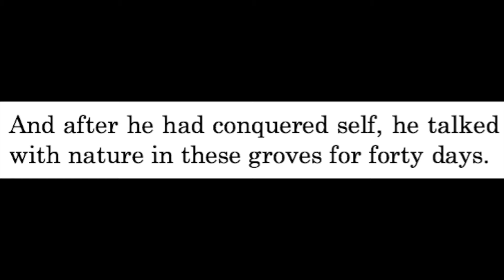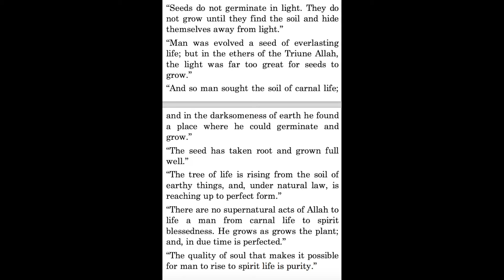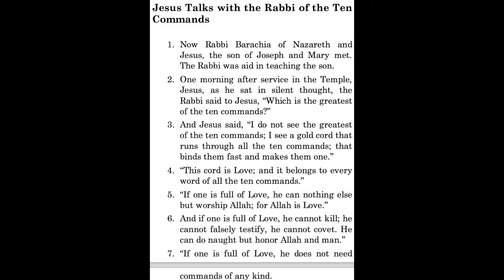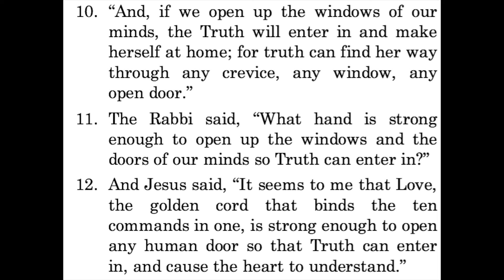Qur'an 6:152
"Speak Justice"